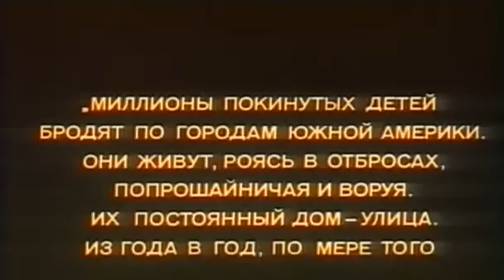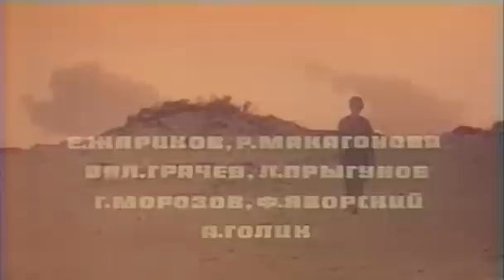Генералы песчаных карьеров (1971г.)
В народе их называют — «генералы песчаных карьеров». Эти парни готовы сражаться за кусок хлеба, и не позавидовать тому, кто окажется у них на пути — эти мальчишки опасны и жестки. Однако и у них есть сердца, есть желание любить и быть любимыми.

Поэтому, когда беспризорники знакомятся с девушкой Дорой и ее братом, которых родственники выгнали на улицу, «капитаны песка» дают новым сиротам кров, еду и защиту. Добрая, отзывчивая и бесстрашная Дора быстро вливается в мужской коллектив, заменяя одиноким мальчишкам и сестру, и мать. Вместе они совершают немало дерзких ограблений, не подозревая, что дни их бандитской «коммуны» сочтены…